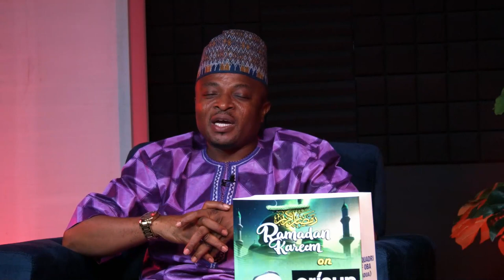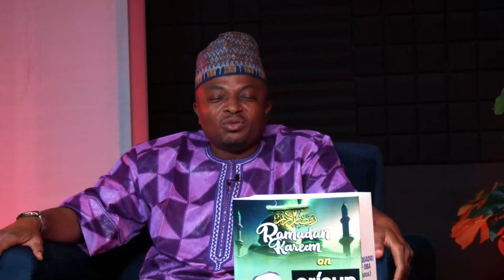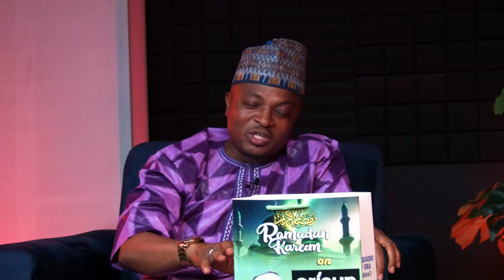RamadanKareem Pelu Owo Adua Ojo Kokandinlogun